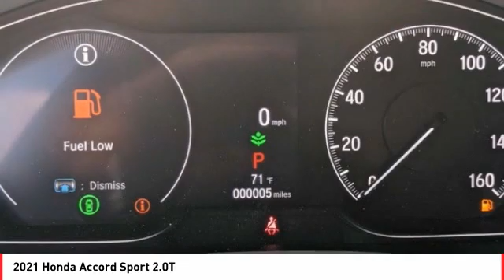2021 Honda Accord Cathedral City CA 824581